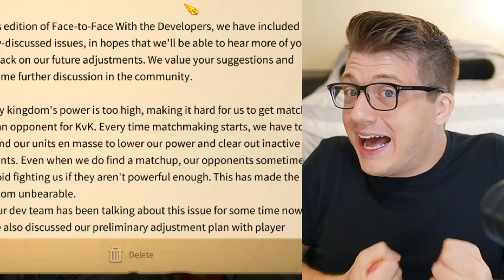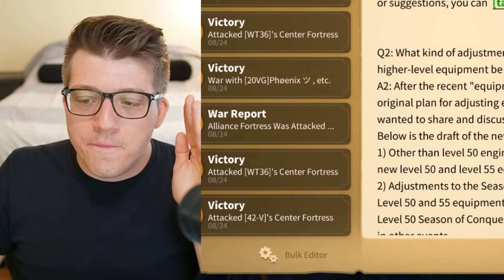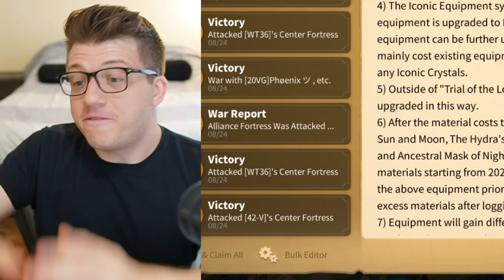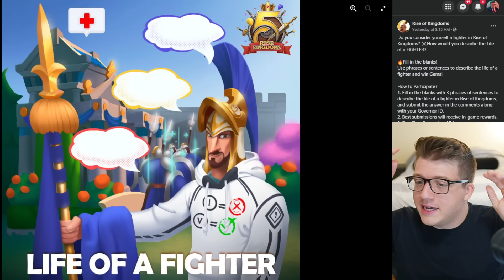MYSTERY Character? NEW Equipment Update in Rise of Kingdoms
Chapters:
0:00 MYSTERY Character
8:56 Mega KvK Updates
11:43 EQUIPMENT RANT
27:02 Smite Damage Update